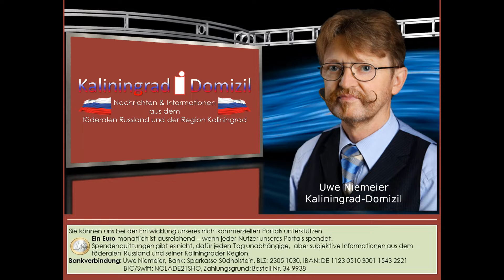Chinesische Truppen verlegen nach Russland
Russland ist durchaus in der Lage, sein Territorium selber zu schützen. Man ist sogar in der Lage anderen Ländern militärische Hilfe zu leisten. Somit werden die angekündigten chinesischen Truppen nicht zum Schutz des russischen Territoriums benötigt.

Uwe Niemeier
Bank: Sparkasse Südholstein
BLZ: 23051030
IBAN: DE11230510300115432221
BIC/Swift: NOLADE21SHO
Zahlungsgrund: Kaliningrad-Domizil-Infokanal